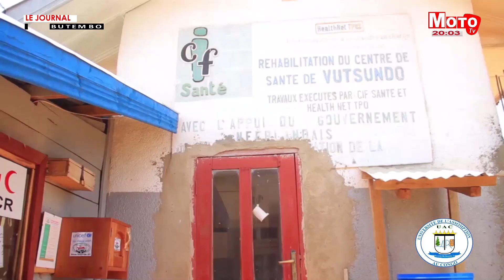MOTO TV, le journal du 12 mars 2021